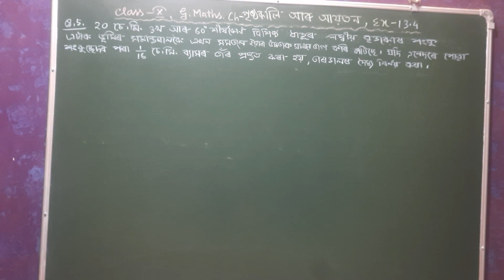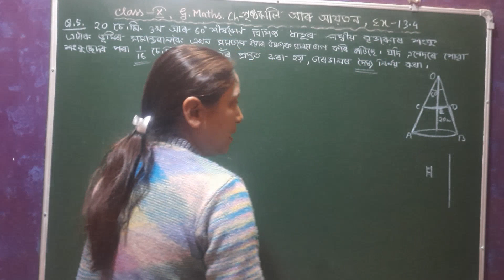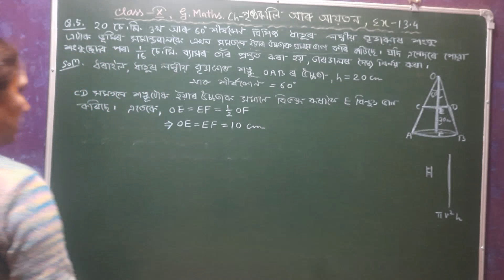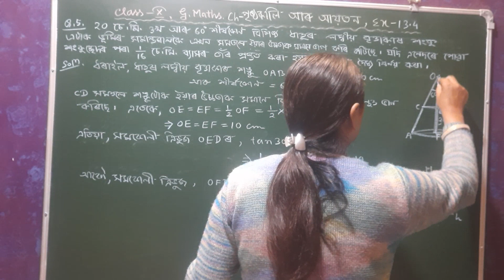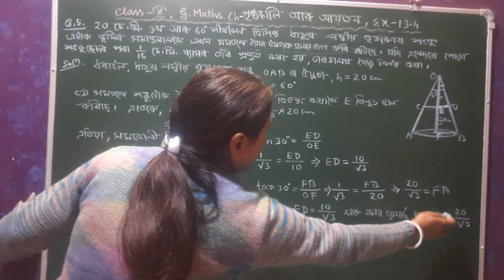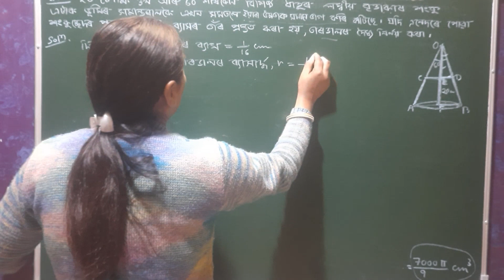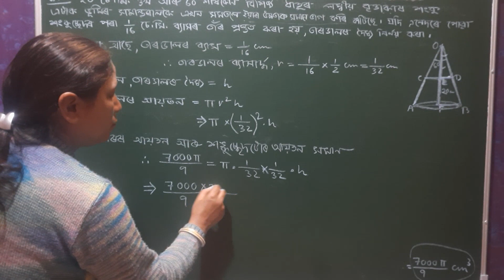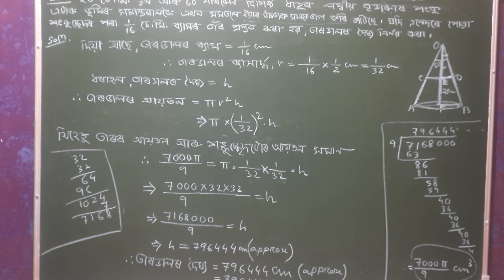Class X, General Maths, | পৃষ্ঠকালি আৰু আয়তন | Ex-13.4 Q.no - 5 | Assamese Medium | NCERT Solutions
Class X, General Maths, | Chapter 13 পৃষ্ঠকালি আৰু আয়তন | Ex-13.4 Q.no - 5 | Assamese Medium | NCERT Solutions